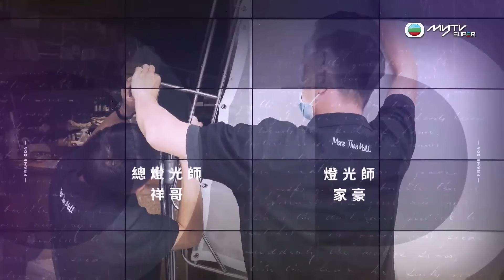張衛健黎耀祥麥長青爆西遊記幕後秘史｜江華點應付Dicky臨場爆肚? 揭Yo名句來源｜齊天大聖鏡頭後跪求臨時演員? 豬八戒黐豬鼻辛酸｜雙祥見 黎耀祥 阮兆祥 CC中文字幕會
元旦依然有兩位重量級嘉賓：張衛健及麥長青！踏入新一年，四人一邊燒和牛一邊回顧過去，展望將來，三師兄弟更大爆當年拍攝西遊記的鮮為人知的甜酸苦辣！